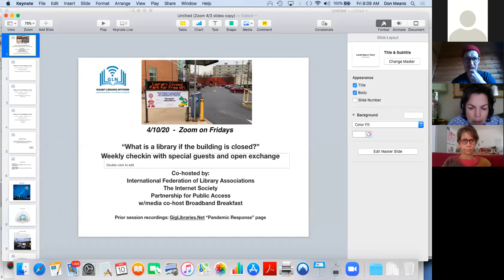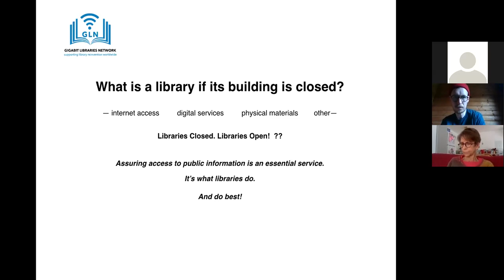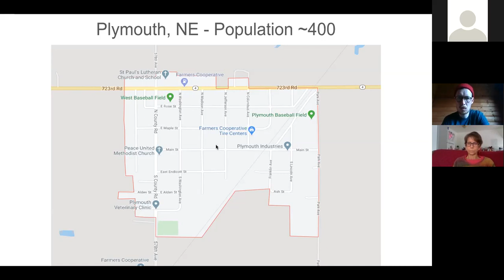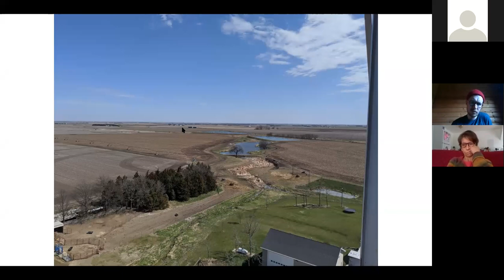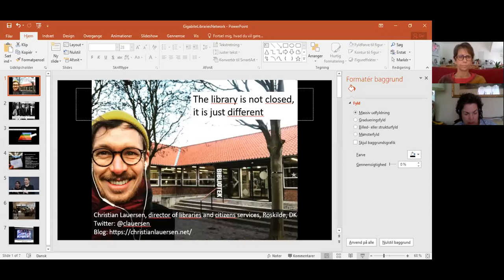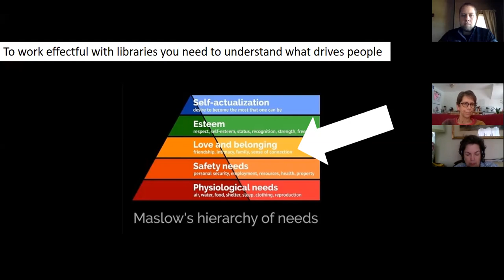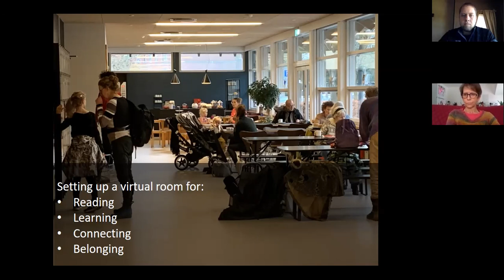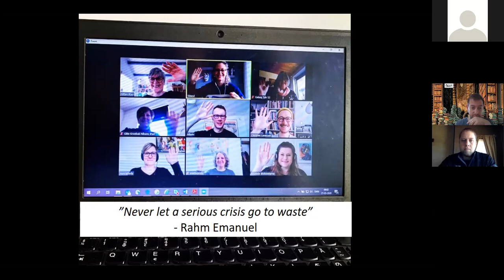Part 5: Connectivity and Community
Ryan McDowell, ESU5 Network Nebraska, NE, USA
Christian Lauersen, Roskilde Public Library, Denmark

Chapters:
Introduction: 0:00:00
Ryan McDowell: 0:13:48
Stuart Hamilton: 0:34:54
Christian Lauersen: 0:37:00